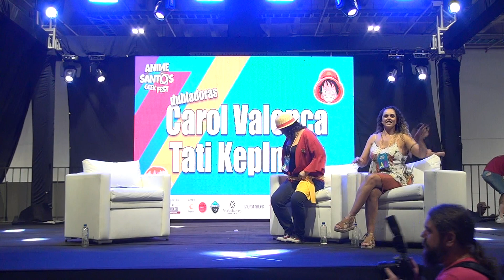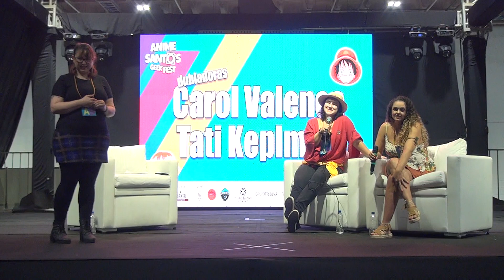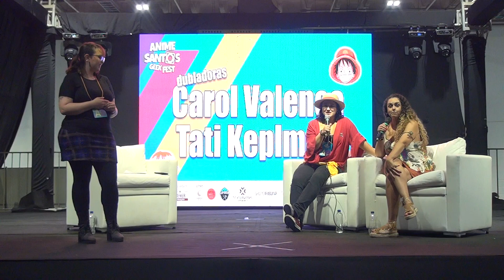ASGF 2023 - Painel Dublagem: Carol Valença/Tati Keplmair